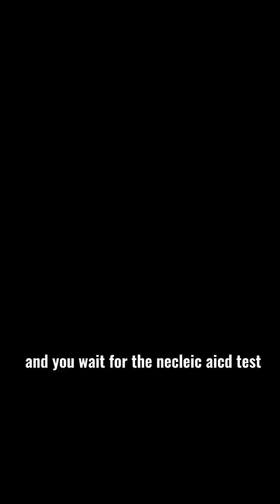Dog security system#shorts